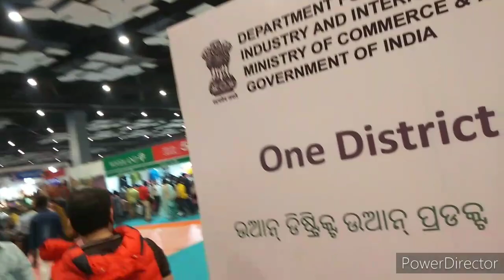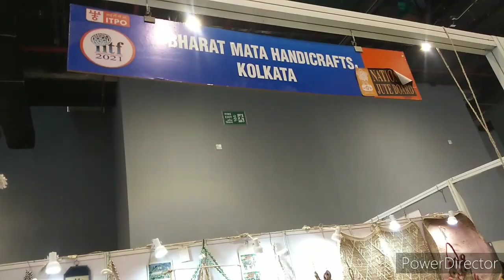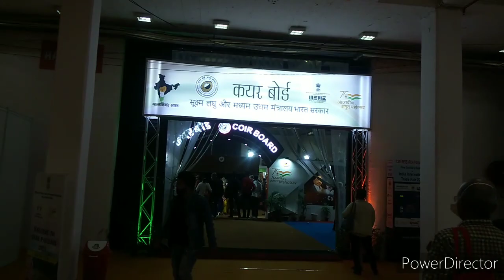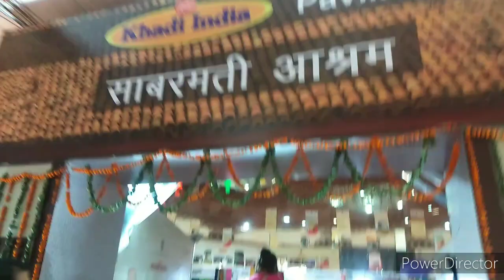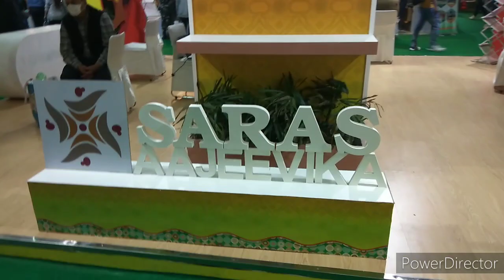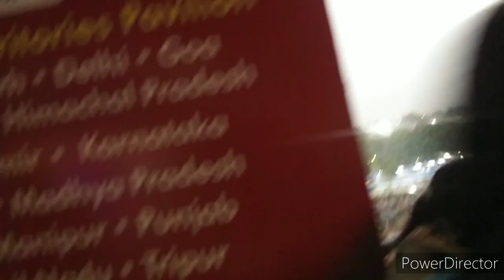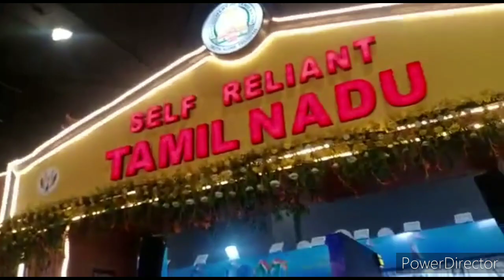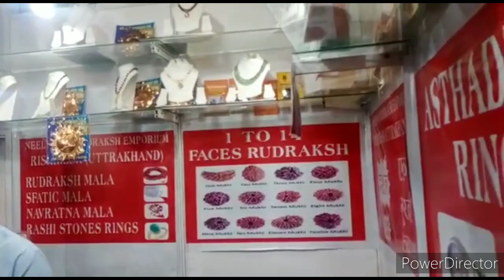tradefair travelvlog poonamkhatri virtualtour